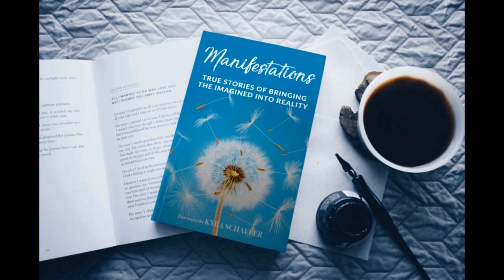Florence Scovel Shinn The Long Arm of God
The late Florence Scovel Shinn was widely known for many years as an artist and illustrator, meta-physician and lecturer, and as having helped thousands of people through her great work of healing and assisting in solving their problems. This is a series of her lectures.

This channel is designed for me to share what I love and help you become a better you.  I discuss the Law of Attraction from many masters and cooking, gardening, and just stuff that I think is interesting.

Want to do better at passing exams (Slam Your Exam) or to take my Think and Grow Rich Master Class via Teleconference click the link below to see when there are upcoming sessions:

I am a member of the Amazon Services LLC Associates Program an affiliate advertising program designed to provide a means for sites to earn advertising fees by advertising and linking to Amazon.com.  Therefore if you use these links, I will get a commission, and it helps me continue making videos.  It does not affect your pricing.

Think and Grow Rich by Napoleon Hill
Law of Success in 16 Lessons by Napoleon Hill
Outwitting the Devil - The Secret to Freedom and Success

Christianity, The Law of Attraction and The One Command

Manifesting the Life You Want - Prime Directive for Abundant Living

Manifestations: True Stories

Lodge 3-Quart Dutch Oven and Skillet Lid Set

Facebook Fanpage and group: CommandingYourLife

What would your life be like if you identified and removed the self-sabotaging behaviors that hold you back?  Receive a free 30minute "Breakthrough Strategy Session" to help you get clear on your life?

Beverly Fells Jones is an internationally known speaker, author, consultant, and seminar leader on the topics of Memory, Empowerment, Leadership, and Success.  She is the author of four best-selling books, including “Manifesting the Life You Want,” and “Christianity, The Law of Attraction and The One Command.”

During her career, she has been a featured speaker at conferences and personally trained well over 3000 people around the world.  Her experiences prepared her to be an entertaining speaker/trainer, advisor, and confidant to individuals and companies who want to perform to their highest capability.